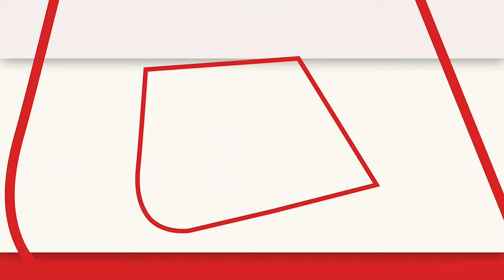Ayodhya पर बन रही फिल्म को लेकर UP के पूर्व डीजी Surya Kumar Shukla से ख़ास बातचीत | Ram Mandir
इस डॉक्यूमेंट्री फिल्म में अयोध्या में राम मंदिर के संघर्ष, आंदोलन और निर्माण का इतिहास दिखेगा, देखिए इस फिल्म को लेकर यूपी पूर्व डीजी सूर्य कुमार शुक्ला से ख़ास बातचीत